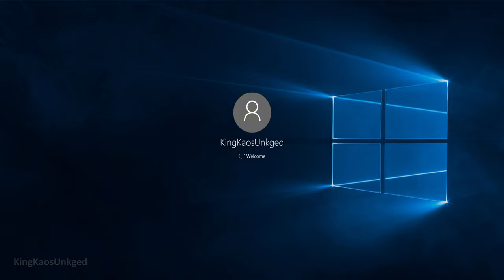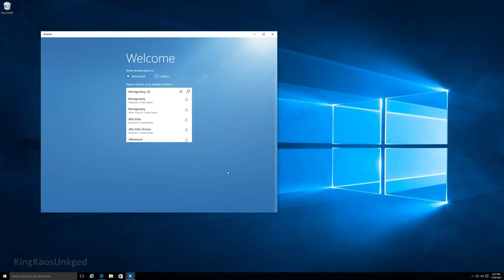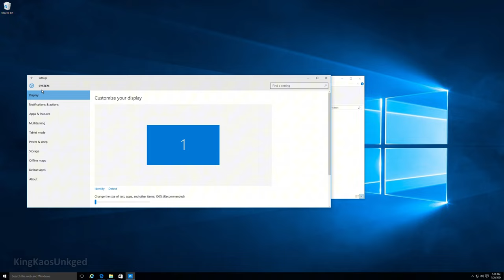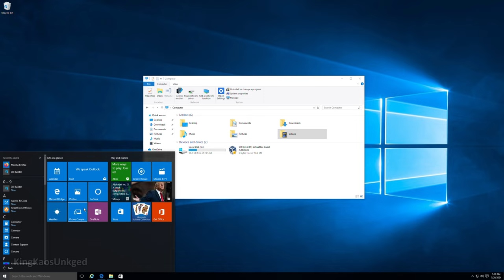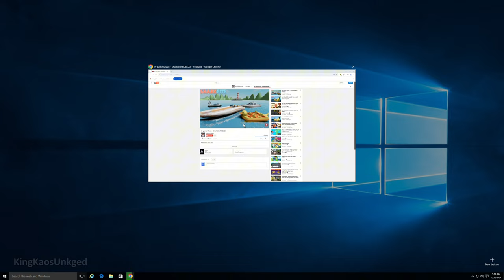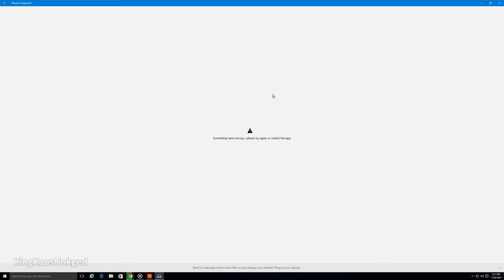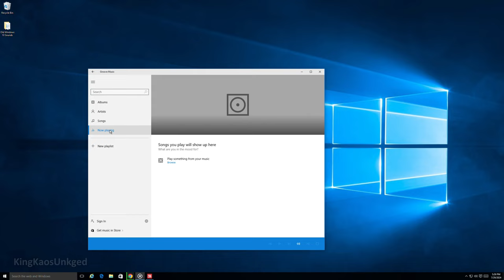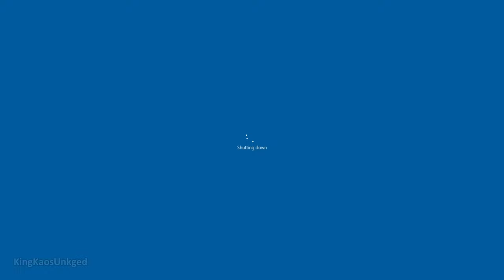(Better Version) 9 years later! Here is Windows 10 1507! The Original Version!